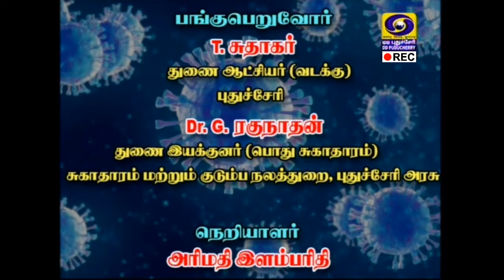Live phone in programme on COVID-19 in Puducherry - DD PUDUCHERRY - [11-04-2020]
T. Sudhakar, Deputy Collector(north),Puducherry and Dr.G. Ragunathan, Deputy Director (IEC), Dept of Health & Family Welfare, Govt of puducherry explains about COVID-19 Awareness